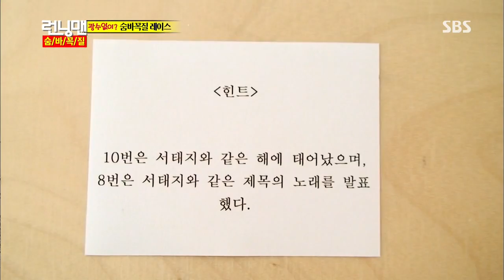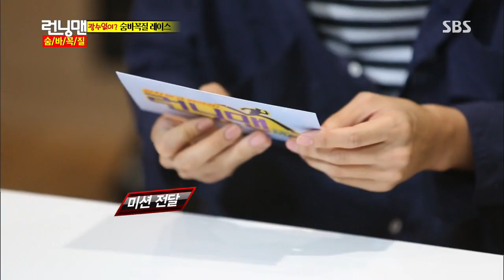Running man(런닝맨) 20130811 #7(1)